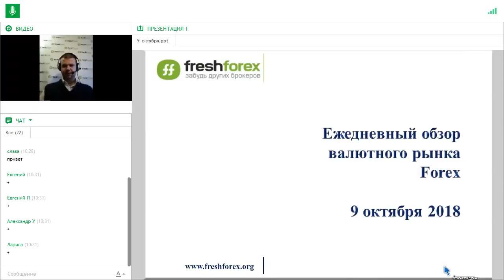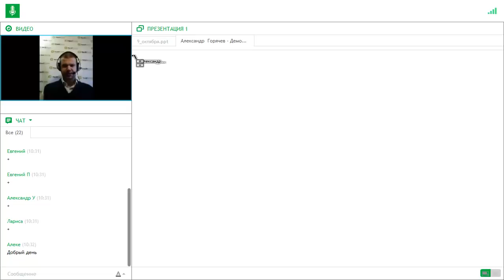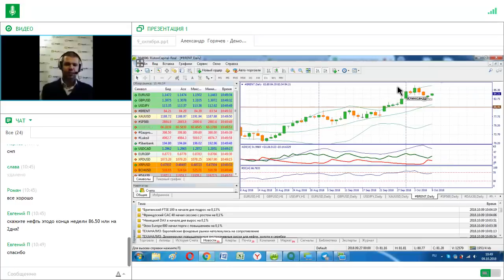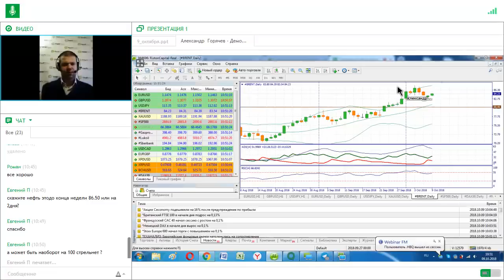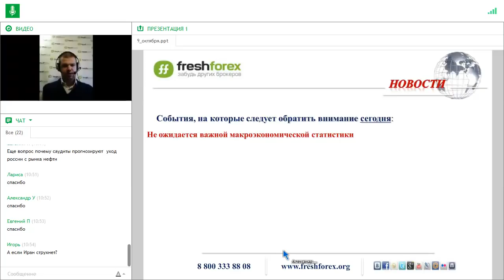Ежедневный обзор FreshForex по рынку форекс 9 октября 2018